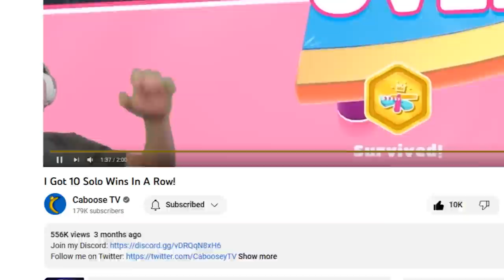The Hardest Fall Guys Challenge I've Done...